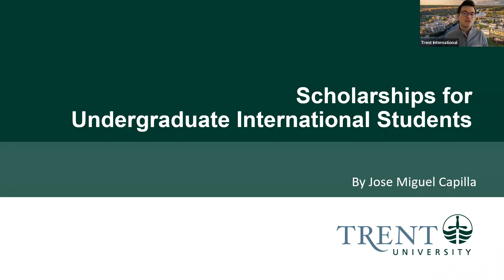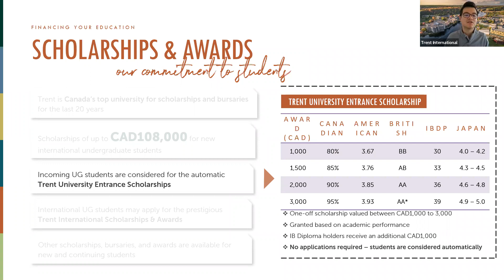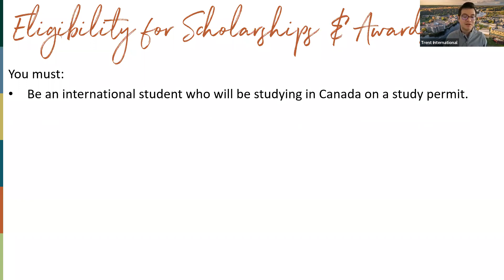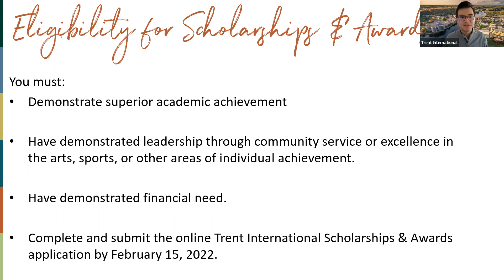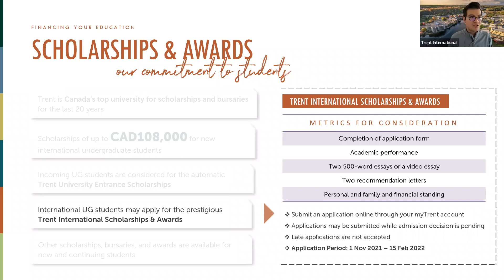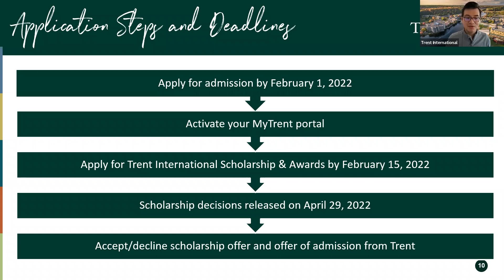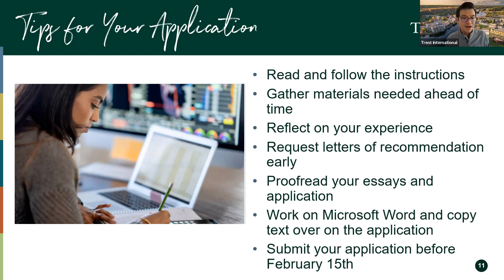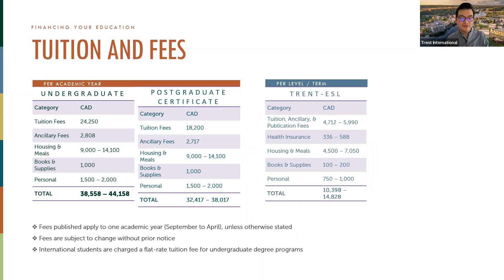Trent International Scholarship Livestream 2021-2022